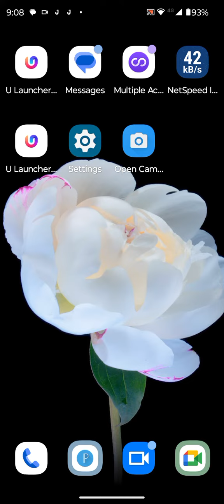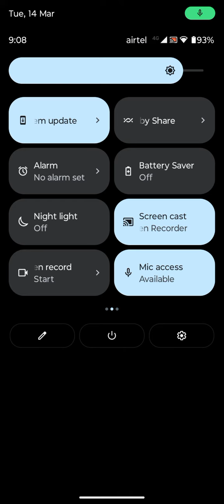Screen Record In Motorola G73 5G, How To Screen Recording In Motorola G73 5G,Motorola G73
Screen Record In Motorola G73 5G, How To Screen Recording In Motorola G73 5G,Motorola G73 5G screen Recording Kaise Karen,

Screen_Recording Motorola G73 5G